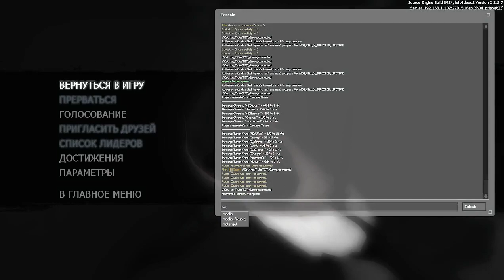Left 4 Dead 2 Chernobyl